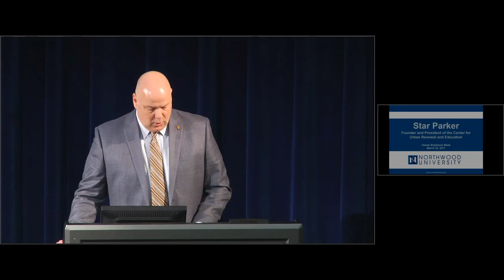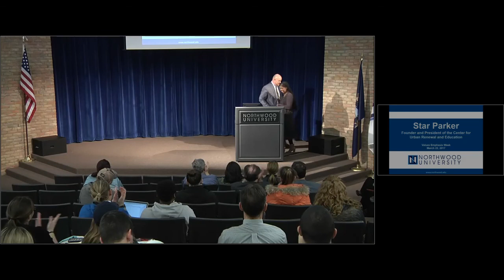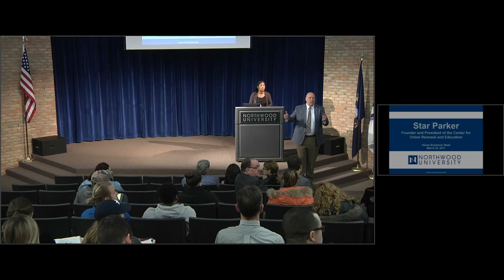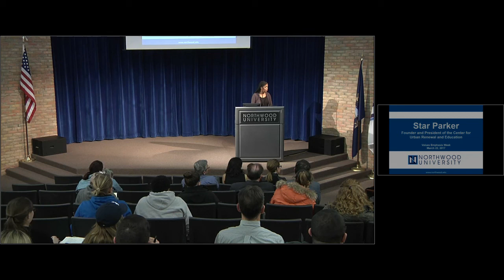Star Parker, Founder and Pres. of the Center for Urban Renewal and Education - Value Emphasis 2017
From the Griswold Lecture Hall on the Midland, MI campus of Northwood University as Star Parker, founder and president of the Center for Urban Renewal and Education, a public policy think tank that promotes market-based solutions to fight poverty. Parker has a bachelor's degree in Marketing and International Business from Woodbury University, and has received numerous awards and commendations for her work on public policy issues. She regularly consults with both federal and state legislators on market-based strategies to fight poverty.